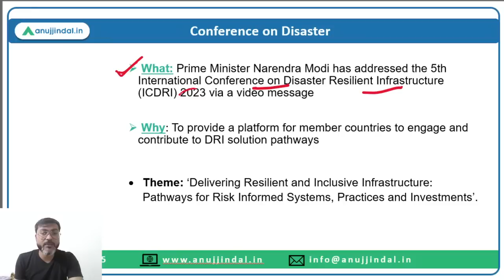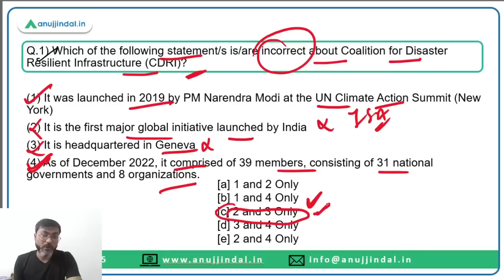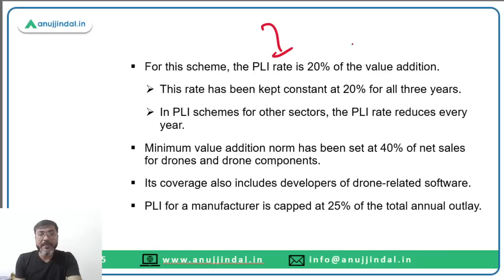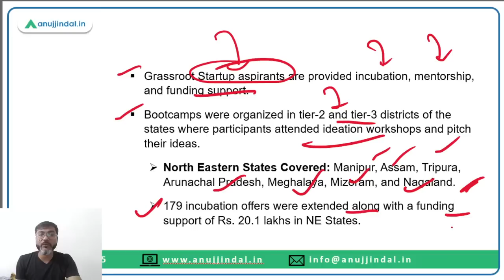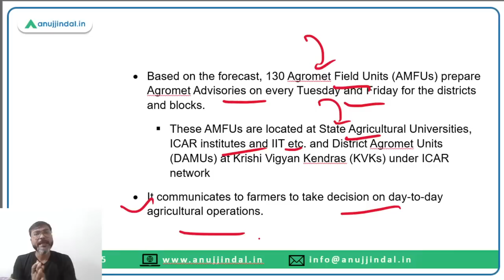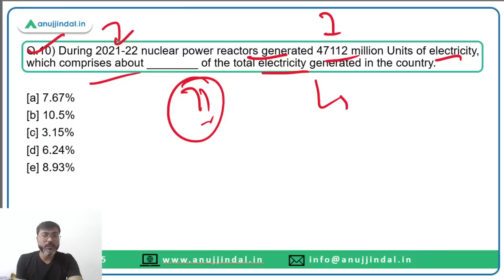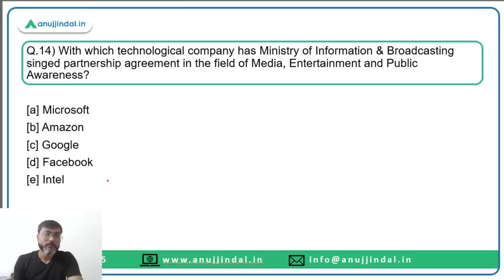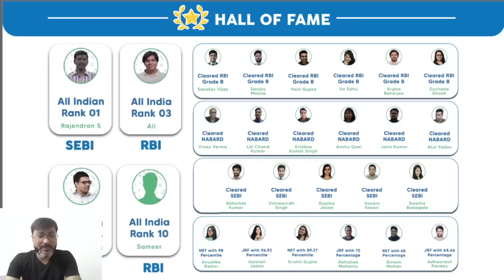PIB Current Affairs 24*7 Current Affairs | RBI Grade B | Daily ESI Current Affairs - Manish Sir